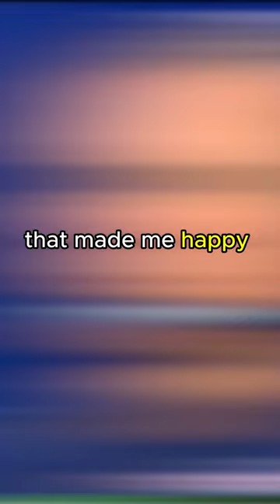Rob Gronkowski talks about throwing sergio brown out of the club.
Gronk talks on Julian Edelman's podcast Games with Names about the time he threw Sergio brown out of the club.